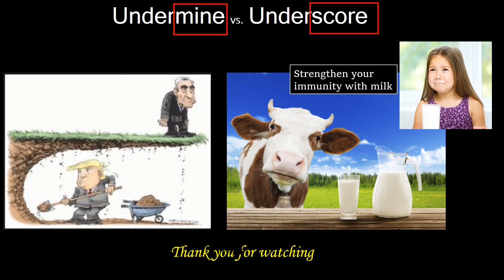UNDERMINE Meaning | UNDERSCORE Meaning | confusing GRE words with image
No more confusion between Undermine and Underscore. Meanings and sentences of these GRE words are described with images.

Undermine: to weaken
[The students undermined the teacher’s authority by questioning the teacher’s judgment on numerous occasions. ]

Underscore: give extra weight to (a communication)
[While the hiking instructor agreed that carrying a first aid kit could be a good idea under certain circumstances, he underscored the importance of carrying enough water. ]